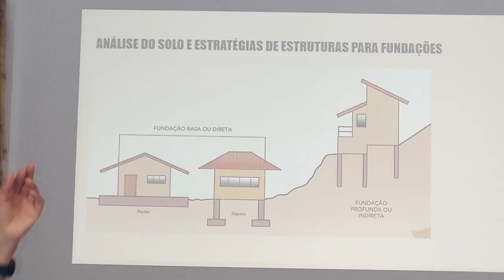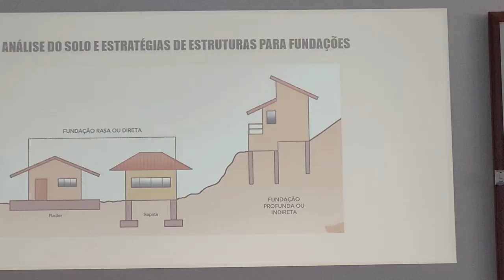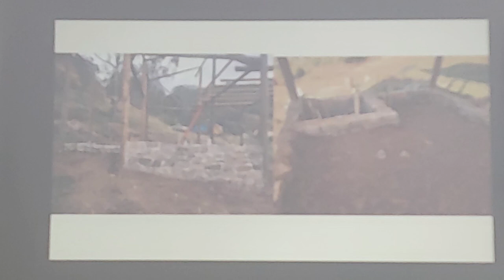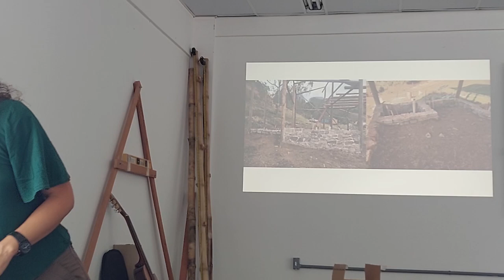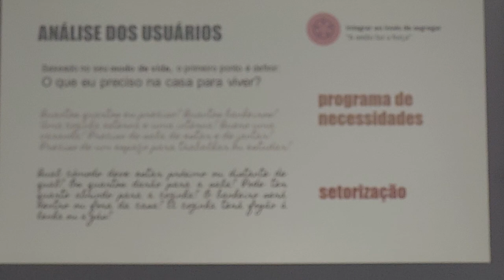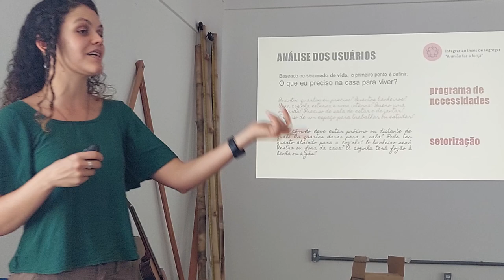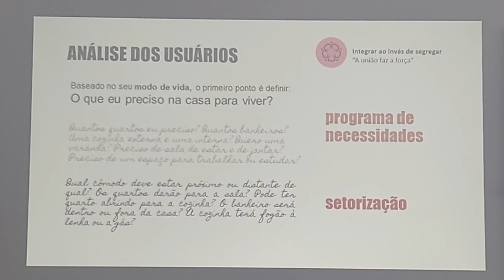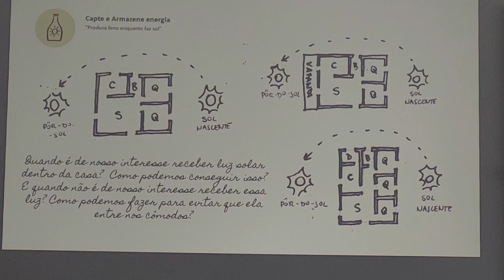Aula Arquitetura e Permacultura - parte 4/10 - CPP2024 UFOB Barreiras Bahia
Aula de Arquitetura e Permacultura, bioconstruções - com Ana Carolina Dias Diório (Casa de Girassóis Arquitetura), e Ayvu.

Análises dos solos e estruturas